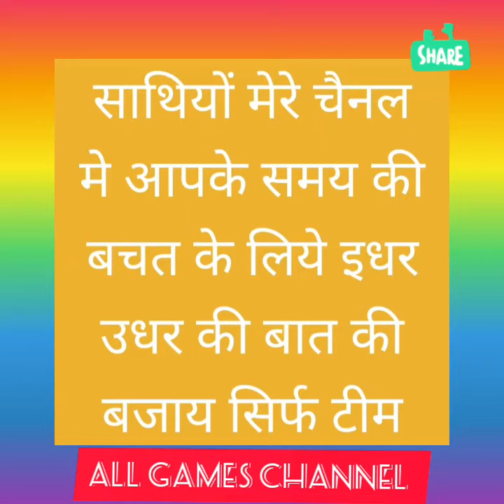SPB vs LSH Salt Pond Breakers vs La Soufriere Hikers Vincy Premier League T10 Cricket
SPB vs LSH

Salt Pond Breakers vs La Soufriere Hikers

Vincy Premier League T10

Cricket